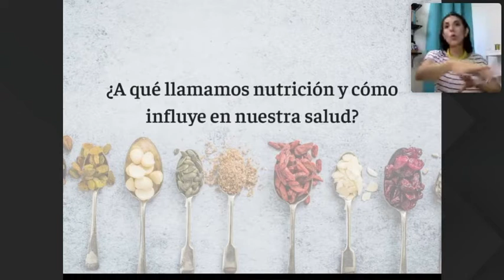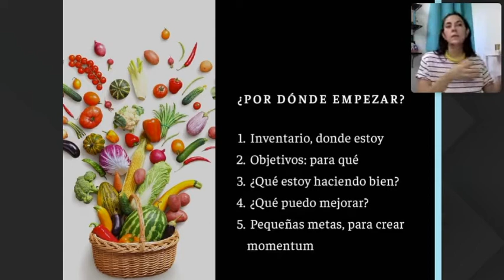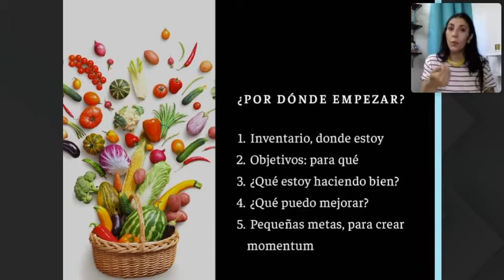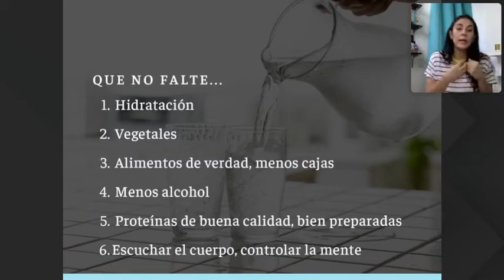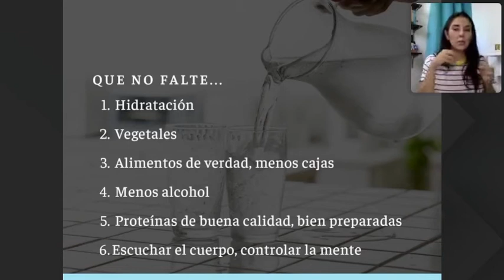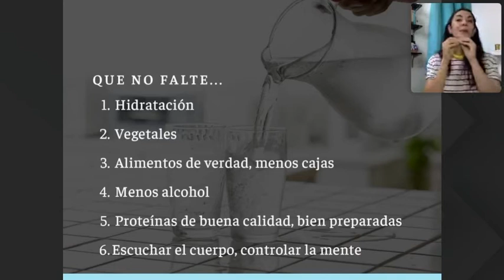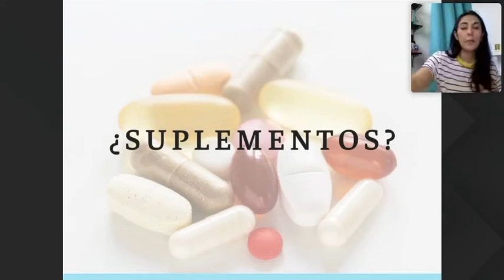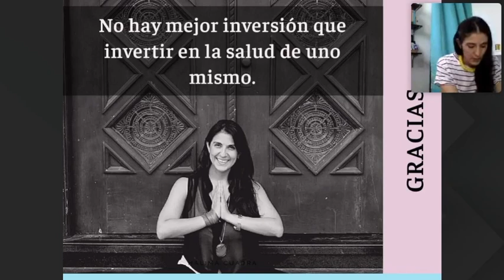Prácticas nutricionales para una buena salud (Webinar del Mercado Urbano)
Webinar realizado por la Fundación Ciudad del Saber en Panamá desde el proyecto del Mercado Urbano junto con su comunidad.

En esta ocasión nos acompaña Halima Cuadra de Halima Yoga y Alimentación (@halimacuadra).